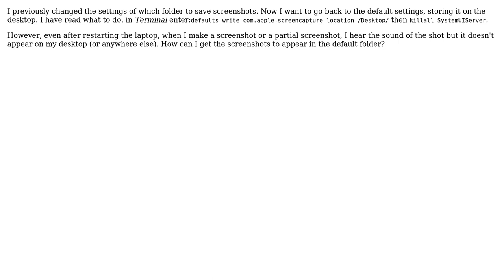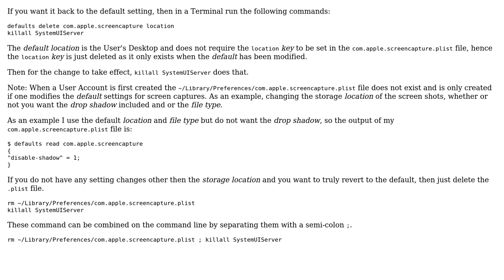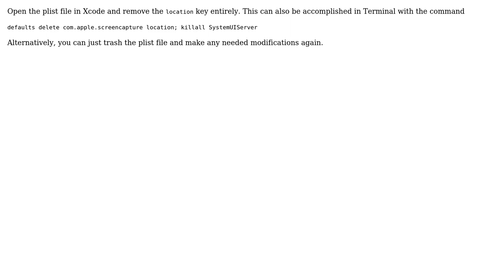Apple: screenshots storage place back to desktop impossible (3 Solutions!!)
Apple: screenshots storage place back to desktop impossible

With thanks & praise to God, and with thanks to the many people who have made this project possible! | Content (except music & images) licensed under CC BY-SA | Music | Images & others | With thanks to user user3439894 user user188695 user jsejcksn user fsb user developius and the Stack Exchange Network Trademarks are property of their respective owners. You are responsible for your own actions.